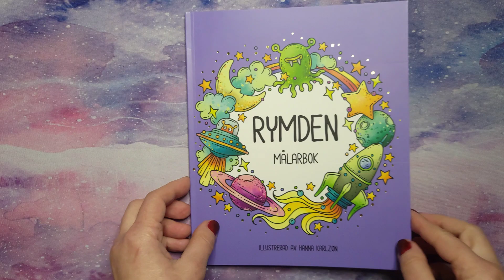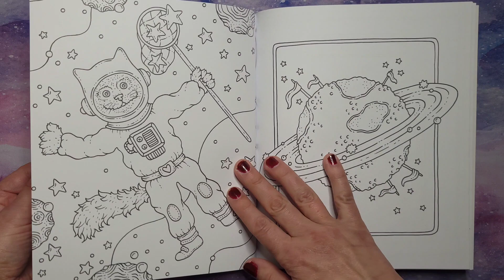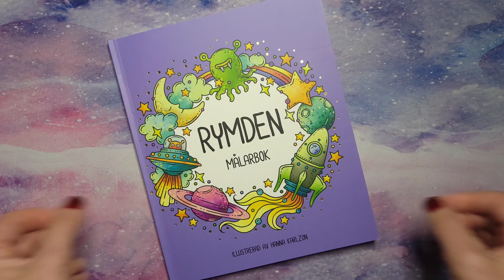Rymden | Space by Hannah Karlzon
You can pre-order the english version on Amazon